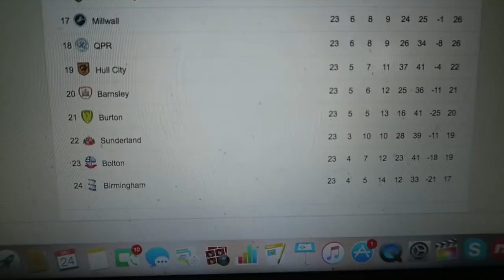MY TOP 10 PLAYERS IN THE PREMIER LEAGUE 2017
MY TOP 10 PLAYERS IN THE PREMIER LEAGUE 2017 - Find out who Thogden picks as his best 10 players in the premier league. De Gea, Mo Salah, De Bruyne, Hazard, Kane, Aguero, Azpilicueta, Sterling, Sane, Otamendi are all contenders but who does Thogden pick?